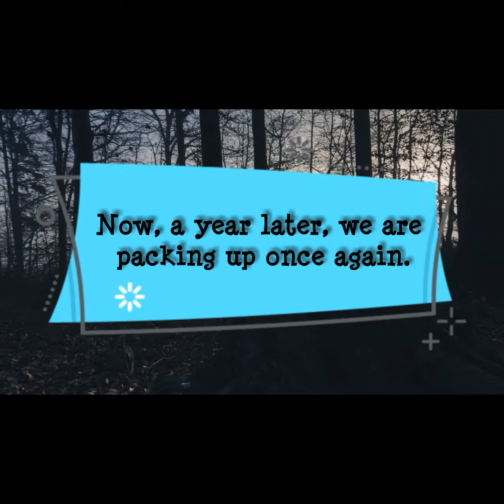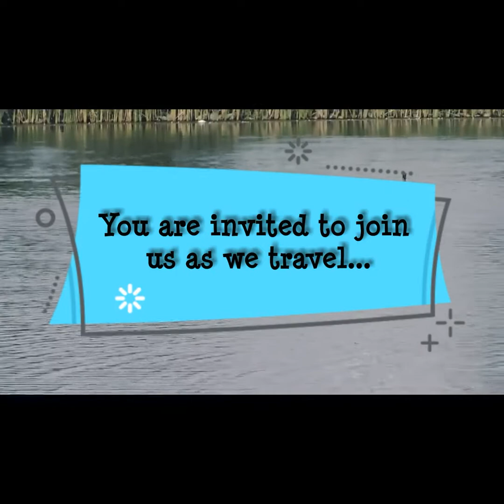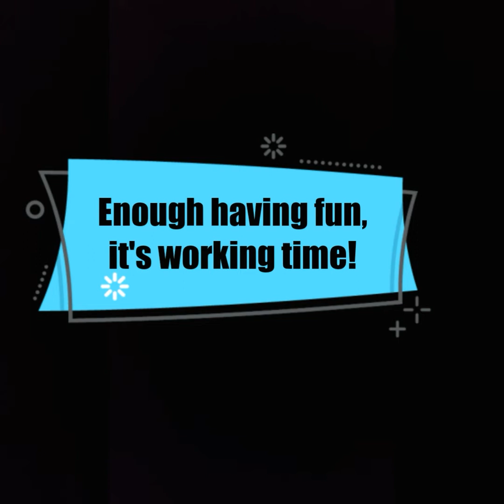Finding home episode 1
A family of 5 begins preperations for our trip around the country in our old shuttle bus pulling our little old camper.